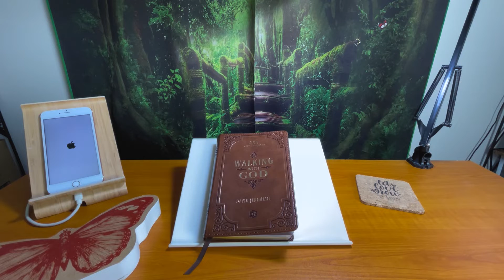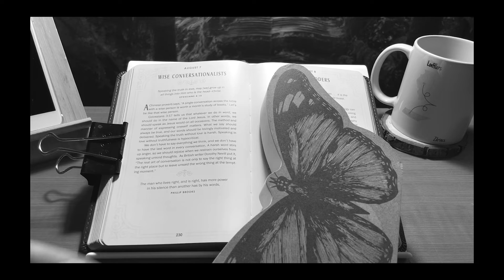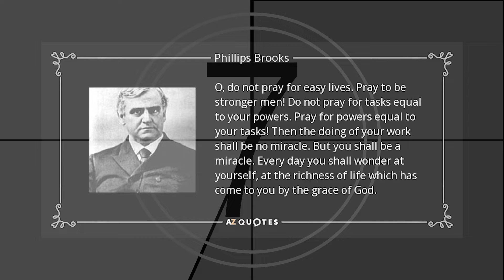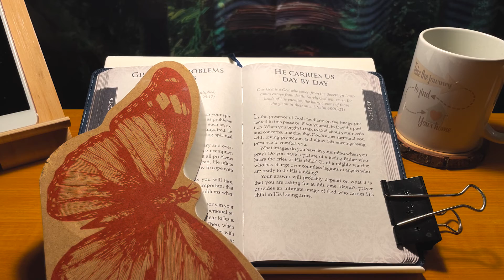ArtZdevotions - Day 141 | August 7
0:00 - an ArtYCinZ production
0:11 - Chapter 1: Walking with God (Morning devotional)
1:59 - Chapter 2: A Shelter from the Storm (Evening devotional)
3:58 - outro (Day By Day: @eyesightprod)

☦️These videos were primarily created for discipling my High School mentees who attend the 24/7 ministry at Village Church of Gurnee.

☀️🌘Psalm 1:1-3

🌲🏞Joshua 1:8

🎶Meditation songs:
"The Spring of 1988" is a track off of my solo debut featuring Tim Moore,